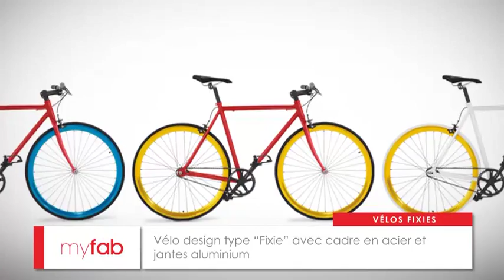Vélo Fixie à pignon fixe par myfab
Vous souhaitez un vélo design et fiable au quotidien ? Le "Fixie" est le vélo qu'il vous faut ! Avec ses 12 combinaisons de couleurs et son assemblage sans aucun superflu (pas de vitesses, roue libre), le Fixie est LE vélo rapide et tendance du moment. En 100% blanc ou très coloré : faites le choix d'un vélo différent, personalisable et assurément à la mode ! Être tendance, ce n'est évidemment pas que chez soi!